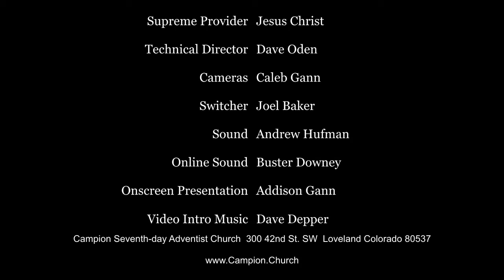WCYA 2021 Sabbath School Panel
Awaken // Loveland, Colorado